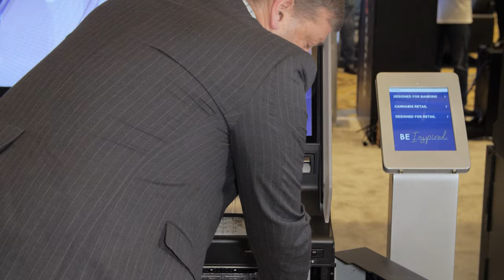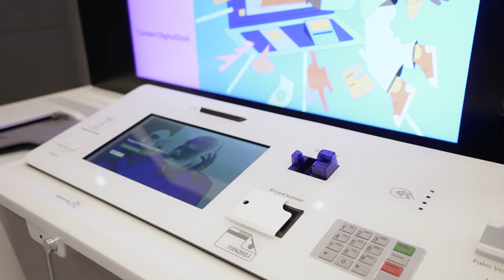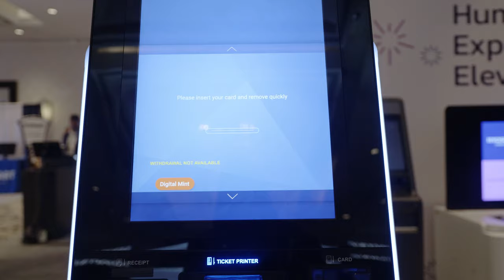Hyosung Innovue Brand Launch - ATMIA US 2023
After working behind the scenes for over a year, we finally unveiled our new Hyosung Innovue brand at ATMIA US 2023 held in New Orleans. With this complete rebranding it's our goal to deliver seamless and memorable experiences to improve the everyday for everyone.

Check out all of the latest innovations like our next-generation Hyosung 9L and 9T cash recyclers, the revolutionary Digital Desk, and our all new BlueVerse ATM software.